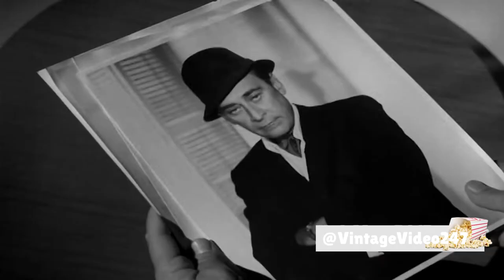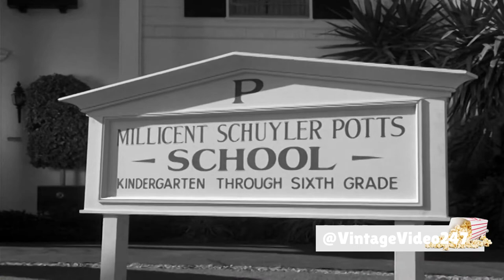The Beverly Hillbillies Season 1 Episode 8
Jed enrolls Jethro at an exclusive Beverly Hills elementary school. Millicent Schuyler-Potts, the proprietor of the school, is aghast when Jed and Jethro show up, convinced this is part of some ghastly hoax. After Jed says that banker Milburn Drysdale is his neighbor, she calls the banker. It turns out that Drysdale's bank holds the mortgage on the school. Schulyer-Potts suddenly warms to the charms of the Clampetts, even if it means accepting Jethro as a fifth grader.